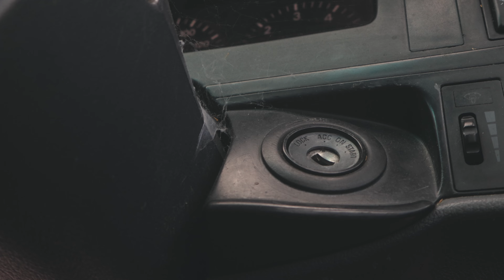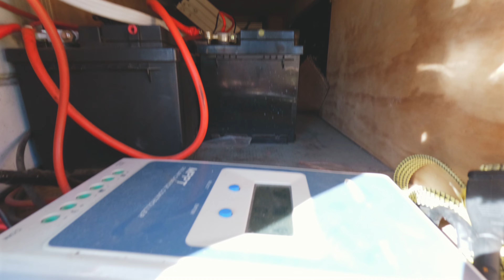CAMPER NOOBS - Ich will zu meiner Mama | Folge 1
Neuseeland - atemberaubende Landschaften, faszinierende Maori-Kultur, abgeschiedene Natur, ungezähmte Wildnis… Und mittendrin zwei absolute Camper Noobs, die von Tuten und Blasen nicht den blassesten Schimmer haben.
Begleite uns bei unseren allerersten Camper-Erfahrungen, den Challenges, die wir meistern und wie wir vor den vielleicht größten Herausforderungen unserer Weltreise stehen.
Denn eins ist sicher: der neuseeländische Frühling im Camper ist alles andere als anfängerfreundlich.